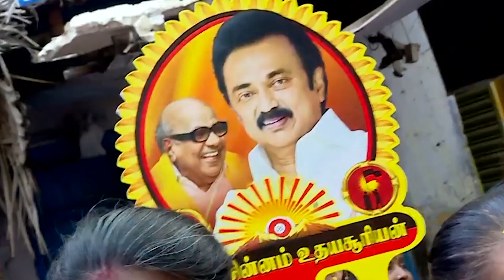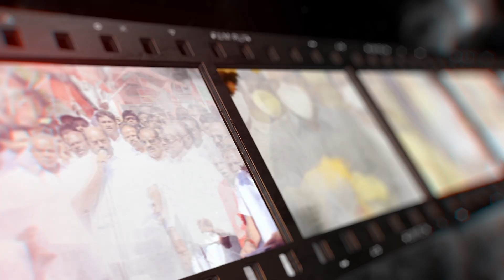பட்டை கிளப்பும் பரிவாரப்படை! இந்து வாக்கு வங்கியை உருவாக்க 60 ஆயிரம் பேர் களப்பணி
CREDITS: Producer - Ashwanth Kamaraj | Script - Balasingam | On Screen -  Pavithra | Editing - Sudhan Vel | Creative Head - Elanchezhiyan